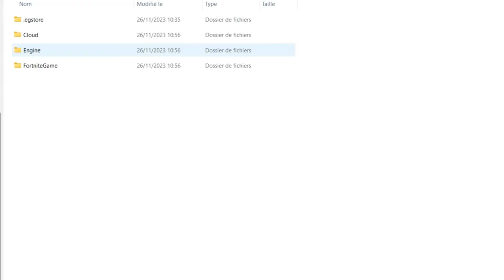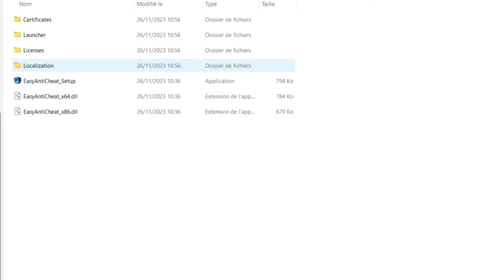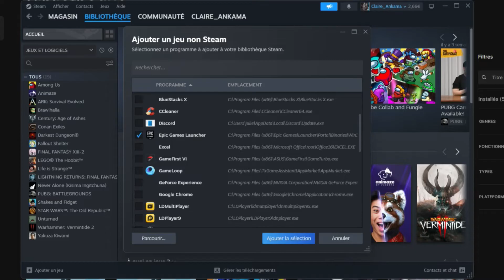Comment faire quand Fortnite ne veut pas se lancer sur mon PC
✅ Je t'explique comment réparer un problème de lancement sur tes jeux Epic games (fortnite, rocket league, fall guys, ect...)
🎁 Code créateur : TUTO2